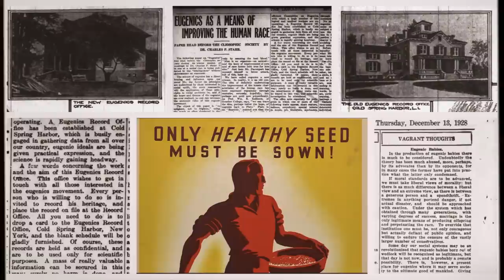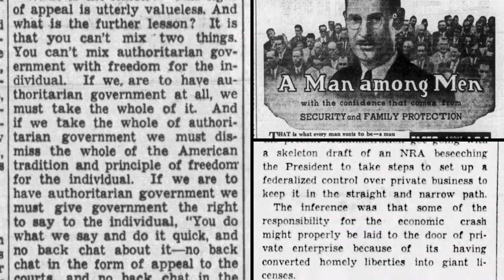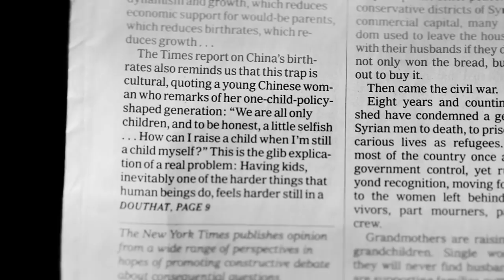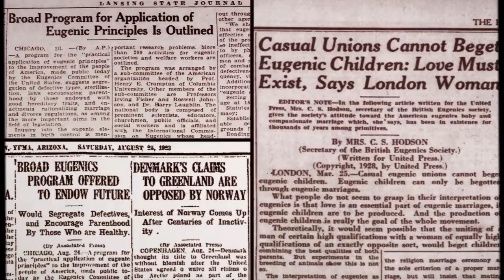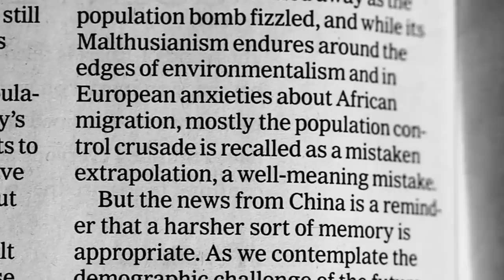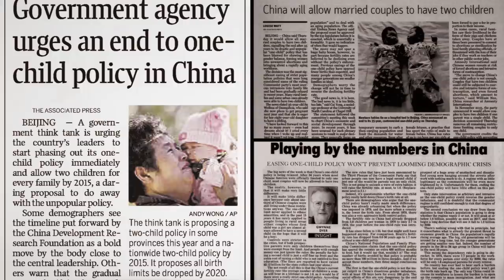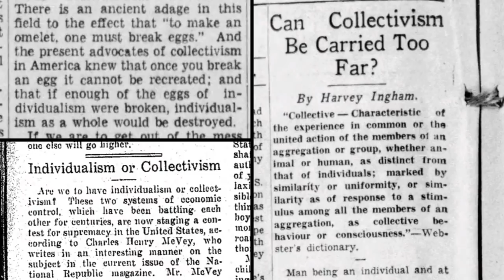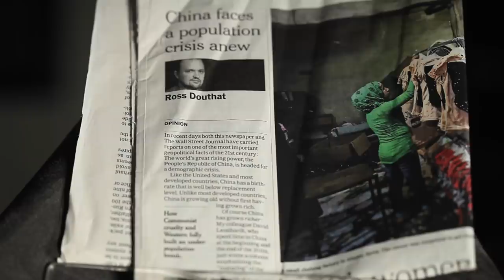A Stunning Admission on the So-Called Population Crisis